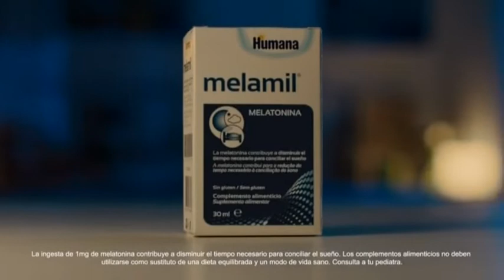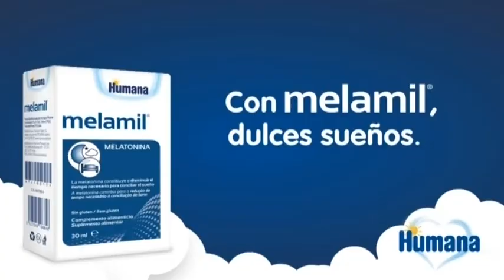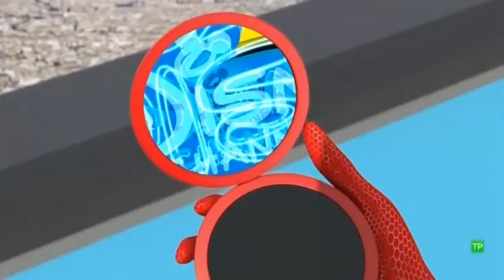Bloque de anuncios Disney Channel 21-05-2021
Bloque de anuncios emitido en Disney Channel el 21 de Mayo de 2021. Incluye:

-Cortinilla
-Promo de "Las aventuras de Ladybug"
-Miitopia
-Little Live Pets
-VIP Pets
-LEGO
-L.O.L. Surprise!
-"Cruella" en cines y Disney+
-Juguetes de "La Patrulla Canina"
-Sylvanian Families
-Melamil
-"Raya y el último dragón" en Disney+
-PediaSure
-"Luca" en Disney+
-Dodot
-"High School Musical: el musical. La serie" en Disney+
-Bebés Llorones
-Juguetes de "Peppa Pig"
-Rainbow High
-Super Mario 3D World
-Promo de "Findes super power"
-Promo de "¡Rompe Ralph!"
-Cortinilla